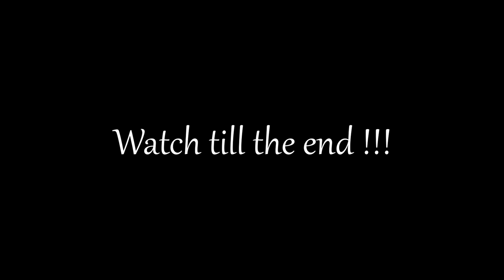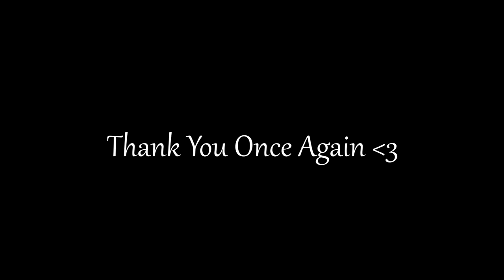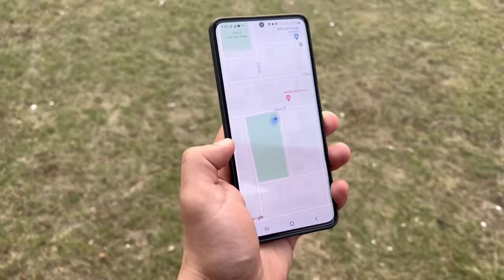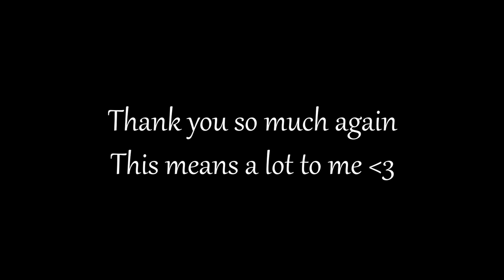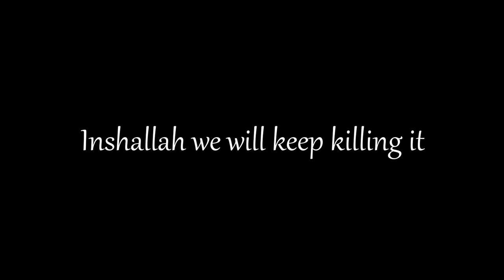I WON YOUTUBER OF THE YEAR AWARD FOR THE 2nd TIME !!!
Download the OctaFX Copytrading App & start earning with Forex professionals🤓:

Get an instant 50% bonus on your first copying of any amount🔥

People in this video:
@ShahveerJay Shahveer Jafry
@RomaisaKhan Romaisa Khan
@RahimPardesi Rahim Pardesi
Nadeem Mubarak Official Nadeem Nani Wala
@DaniyalSheikh Daniyal Sheikh
@waqarzaka Waqar Zaka
@MaazSafderWorld Maaz Safder